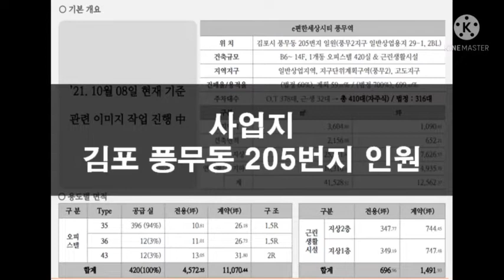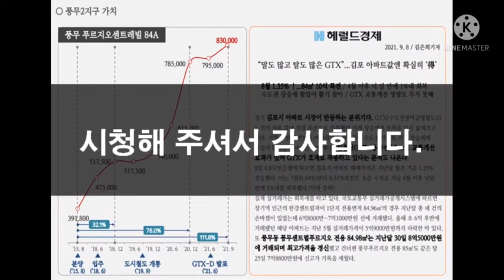e편한세상시티 풍무역 개발 호재 분양 정보